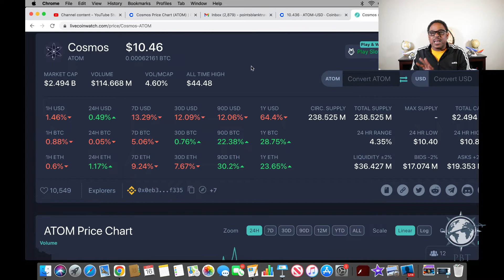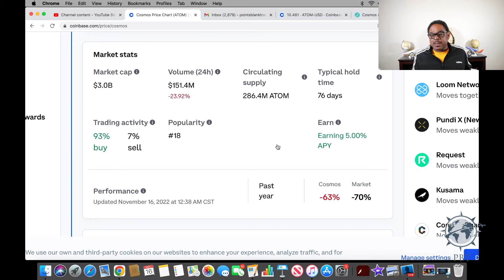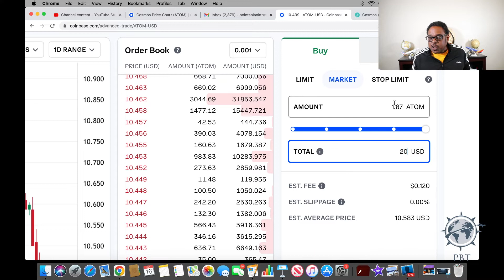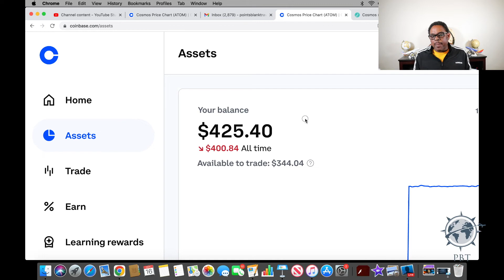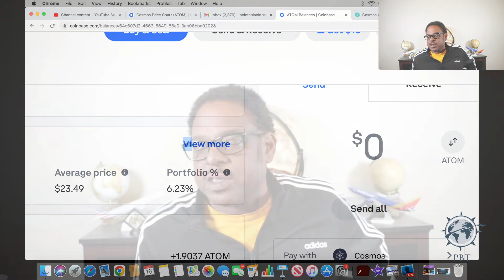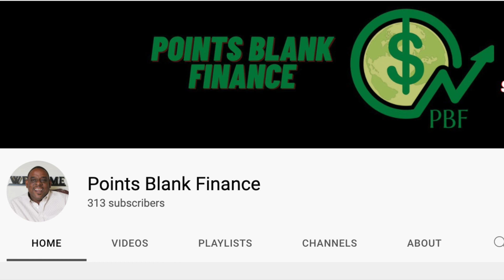Cash Back Credit Cards & My New Travel Savings Account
Check out this video to see what I do with the cash back earned from credit cards! It's amazing to earn 20% interest!

Check Out My FICO – Get the right scores for your credit goals. Stay on top of your credit score at all times.

Check out The Credit Pros - Personal Credit Management
***FREE CONSULTATION***

Apply for an American Express Card with this link. We can both get rewarded if you're approved!

Chase Sapphire Preferred Best Ever Welcome Offer – Earn 100,000 points!

Check out ChatFlights! The #1 Points & Miles Booking Service

BLOCKFI — GET UP TO $250 FREE BITCOIN & EARN INTEREST ON YOUR CRYPTO!

TO GET $25 OF FREE BITCOIN.

COINBASE ­­­- BUY $100 IN BITCOIN - GET $10 FREE BITCOIN

BLOCKFI CREDIT CARD - EARN 1.5% ON ALL PURCHASES!

🔽 𝗙𝗥𝗘𝗘 𝗦𝗧𝗢𝗖𝗞𝗦  🔽

STASH FREE STOCK - GET $20 OF A STOCK WHEN YOU INVEST WITH STASH

🔽 POINTS BLANK TRAVEL MERCHANDISE  🔽

if you click through and make a purchase.  Thank you for the support!